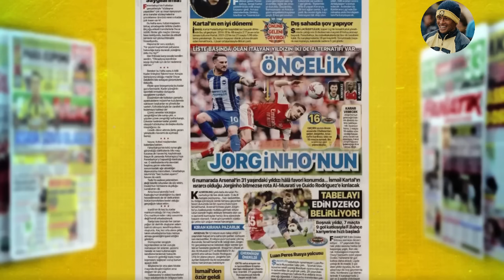Fenerbahçe'den G.Saray'a Bir Transfer Çalımı Daha! Fred'in Yanına Eski Takım Arkadaşı Geliyor!